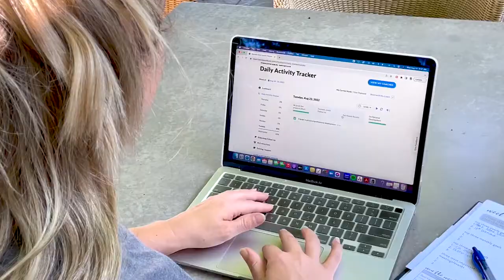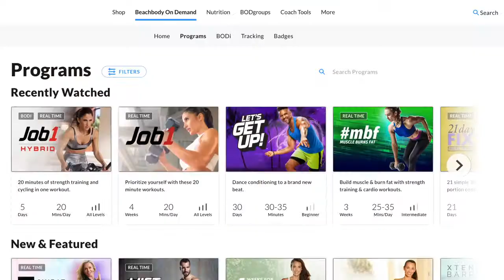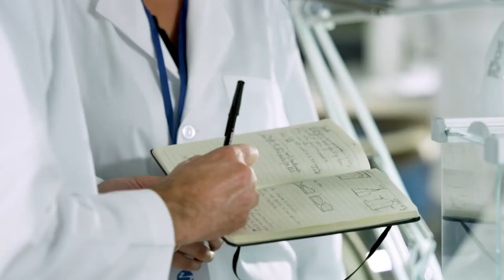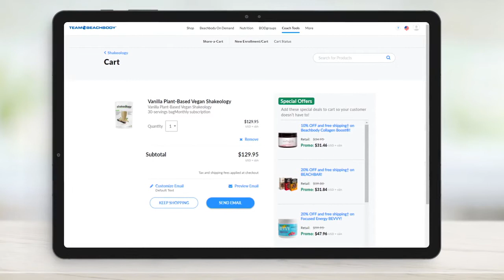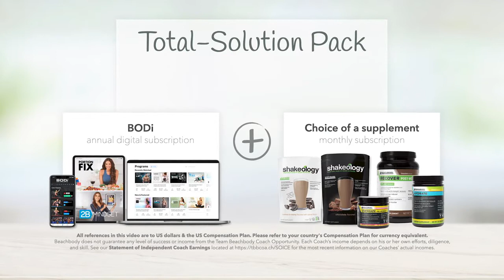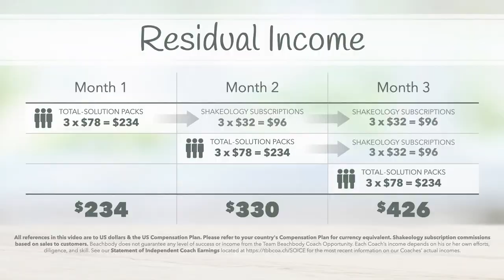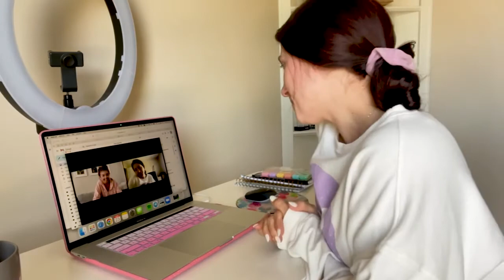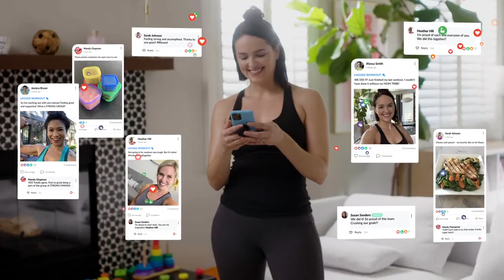What is a BODi Coach - How to get Started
Beachbody has changed their name to BODi
WHY? Because We've moved on to focus MORE on the person as a whole and not just a fatloss transformation.
Beachbody got it's start by helping people lose weight through their workout programs. For the past 25 years, they have had amazing success.
BUT its way more than that. It's about the person as a whole. Their nutrition, their mindset, their community, their accountability, and their choice in living a more healthy fulfilled life focused more on accepting themselves in where they are and their journey.
The term Beachbody has gotten a stereotype that doesn't align with the company any longer.

If you want to get started as a BODi coach - let me help you get started!
I because a coach in 2008 and have helped mentor the most success team and downline within the company. I'd love to help you with your journey.

Download the FREE Guide: Instagram Basics to Grow your Online Business and Brand

Christine Dwyer is the founder of the most successful team within Team Beachbody and the home fitness business as being a Coach.  Being a Coach means you want to help others live a healthier and more fit lifestyle. She formed the Team Platinum Presenters in May 2008.

She has the largest organization and success in the downline and the company and helps groom entrepreneurs to achieving that success themselves.
As a fitness instructor, she has been able to help many health enthusiasts and fitness fantastic as well as fitness professionals, create a home business centered all around fitness and helping others achieve their goals.
You can find out more information by going or fill out this form and she'll email you ASAP